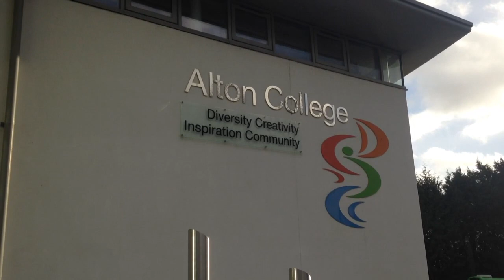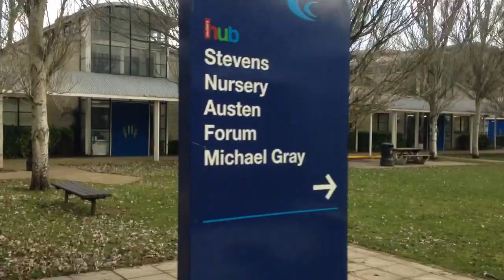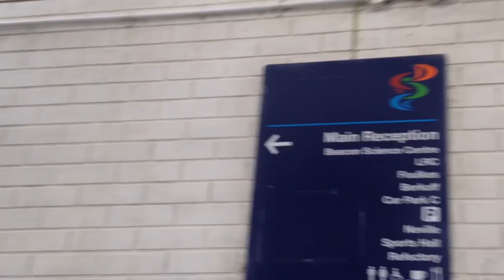Alton College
Video showing the campus of Alton College, Hampshire, UK.